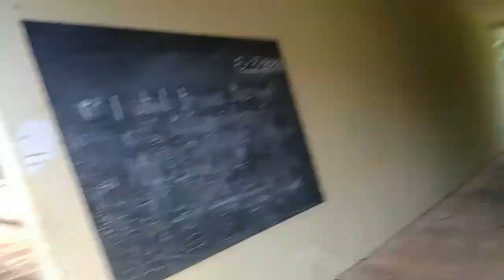🔥RUTO Generals move around Mombasa to guard SARAI's votes